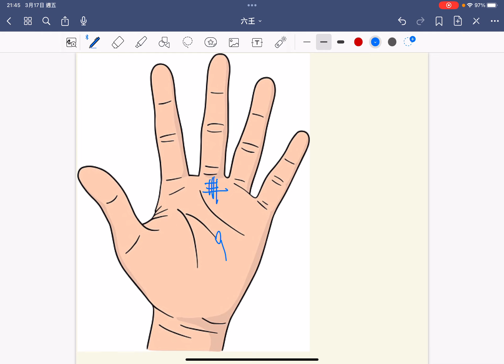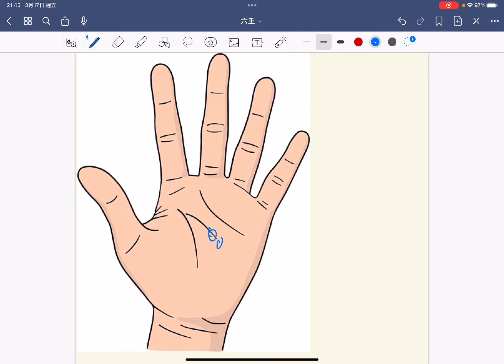【手相系列】如何从掌纹内心是否抑郁EP15